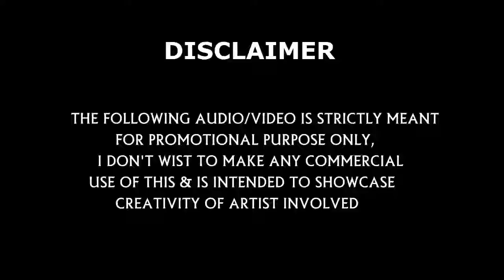Thalapathy VIJAY Birthday Special Mashup dsk mediawork edits 1080pHD